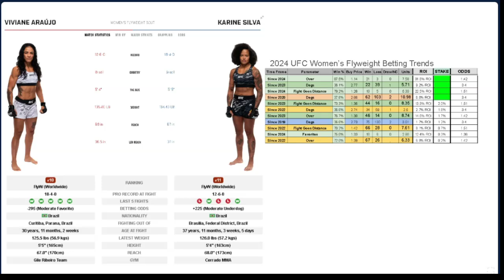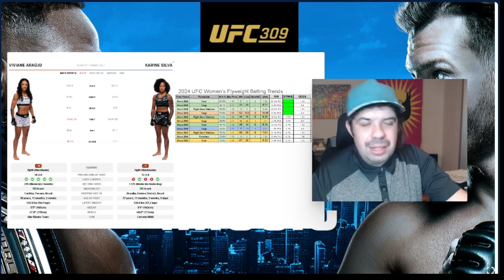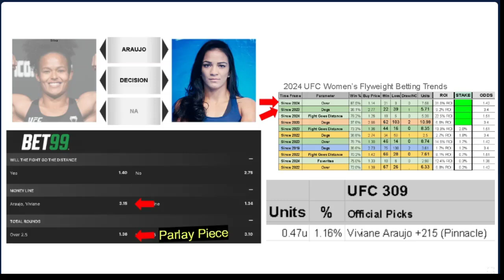Viviane Araújo vs Karine Silva Picks | UFC 309 Odds and Predictions | CombatOddsHQ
Viviane Araújo vs Karine Silva: Fight Breakdown & Betting Insights

In this episode, we dive into the upcoming fight between Viviane Araújo vs Karine Silva, analyzing the odds and stylistic matchups. Silva is favored for her grappling prowess and submission skills, while Arrugio's strong boxing and striking volume offer her a fighting chance. We discuss the potential outcomes and betting strategies, including the value in betting on the underdog and the over 2.5 rounds as a parlay piece.

00:00 Introduction and Fight Overview
00:09 Silva's Strengths and Strategy
01:40 Araújo Potential and Game Plan
03:06 Betting Insights and Historical Trends
04:55 Final Thoughts and Predictions
05:36 Conclusion and Next Steps